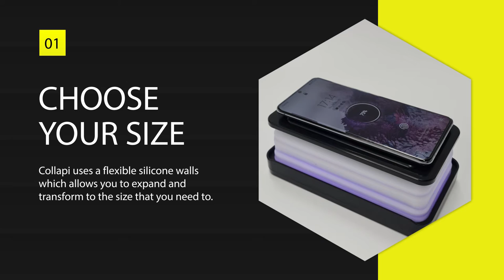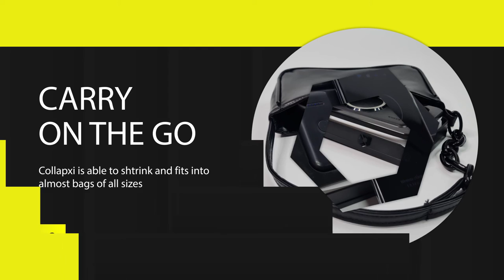COLLAPXI - The 1st Collapsible UVC Sterilizer with Wireless Powerbank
The 1st UVC Sterilizer with in Built Wireless Powerbank  that kills bacteria in 5 Minutes .

1.  Wireless Powerbank
2. 10000mah Powerbank
3.  UVC Sterilizer
4. Collapsible Design
5. Reflective Aluminium Base
6.  In Built Cables